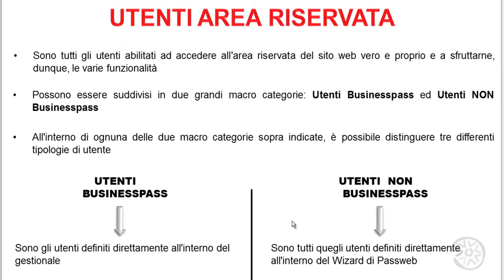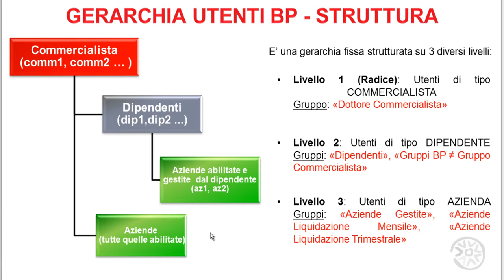Sito del Commercialista - Introduzione alla Gerarchia Utenti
Gestione Utenti Businesspass e NON Businesspass sul Sito del Commercialista